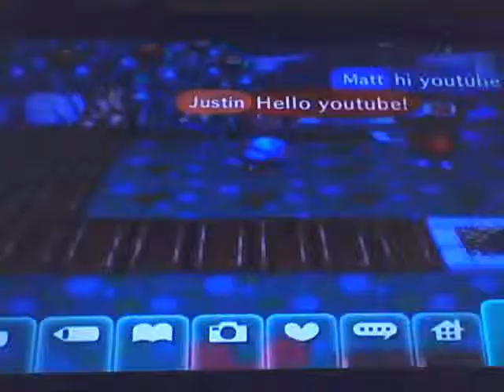ACCF Orchard Wars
Orchard War's over at Matt's Town. This video is so old, but fun to still watch XD